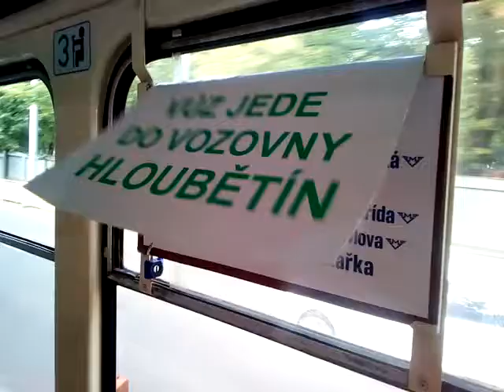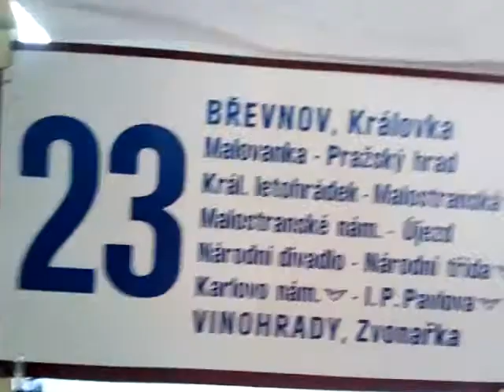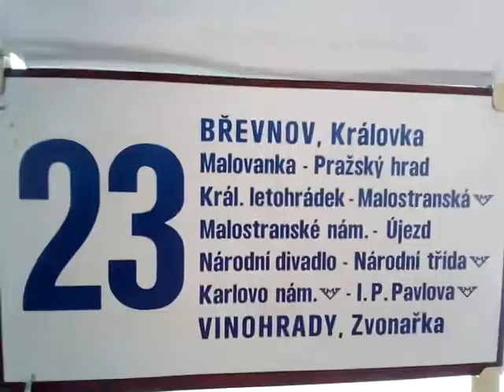Linka 23 a staré dobové hlášení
Cestou z fotbalu jsem chitil Linku 23 jedoucí do Vozovny Hloubětín